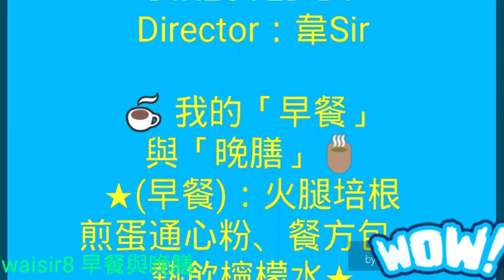☕ 我的「早餐」與「晚膳」🍵 ★(早餐)：火腿培根煎蛋通心粉、餐方包、熱飲檸檬水★ ◆ (晚膳)：生薑片香蒜粒鮮蕃茄唐生菜豆豉鯪魚上湯蝦籽麵、陸羽鐵觀音中國茶包 ◆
☕ 我的「早餐」與「晚膳」🍵
★(早餐)：火腿培根煎蛋通心粉、餐方包、熱飲檸檬水★
◆ (晚膳)：生薑片香蒜粒鮮蕃茄唐生菜豆豉鯪魚上湯蝦籽麵、陸羽鐵觀音中國茶包 ◆
↘↘Power Director 16:9↙↙